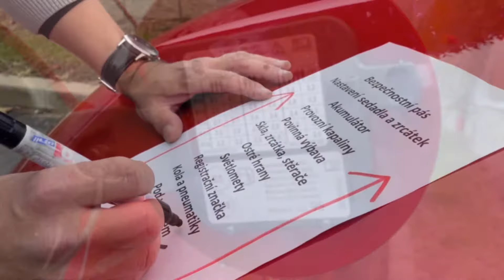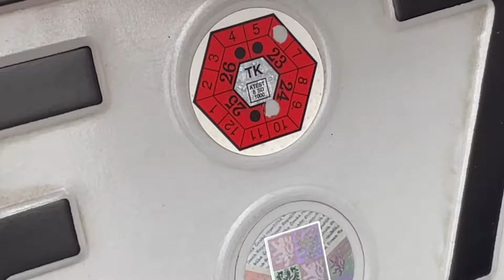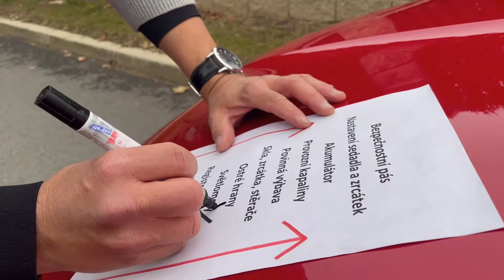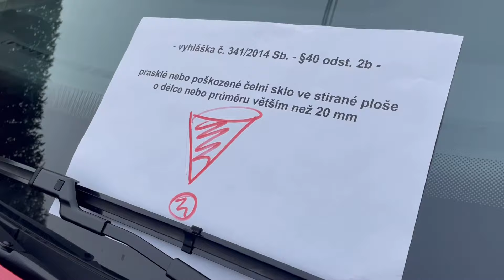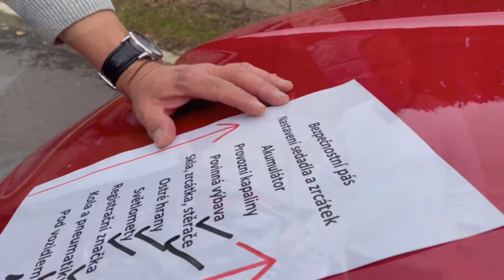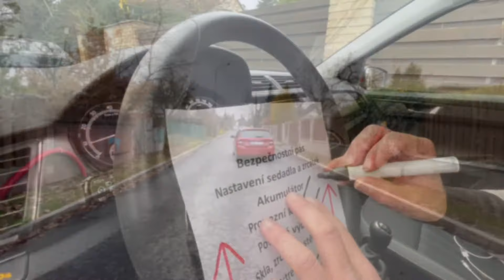Kontrola vozidla před jízdou / Check the vehicle before driving. Autoškola King -King driving school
Kontrola vozidla před jízdou je nejen součástí první části závěrečné zkoušky, ale i každodenní rituál před výjezdem kamkoli.
Pavel Greiner - Autoškola King

Vehicle check before driving off is not only a part of the first half of the final exam but also a daily ritual before driving off anywhere.
Pavel Greiner - King Driving School